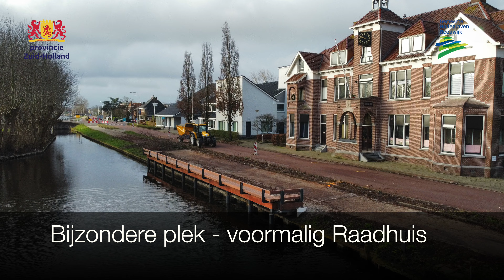Herinrichting Raadhuisweg en Zoutmansweg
Er is hard gewerkt aan de Raadhuisweg en Zoutmansweg in Reeuwijk-Brug. De straat is helemaal opnieuw ingericht en is onderdeel geworden van de doorfietsroute tussen Gouda en Bodegraven. Hier kijkt u terug op de werkzaamheden.